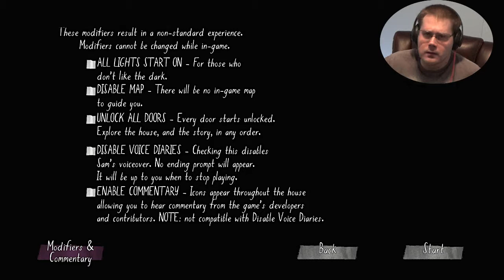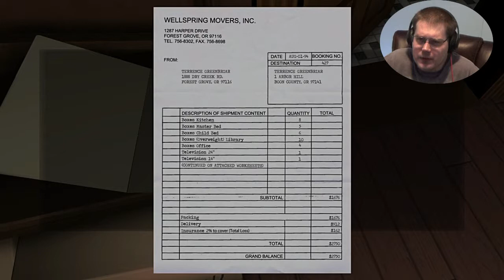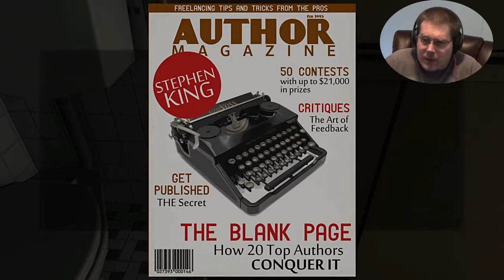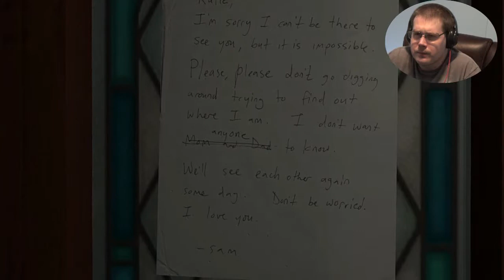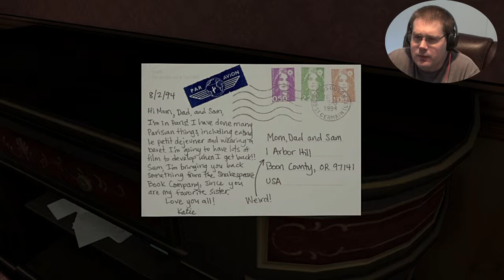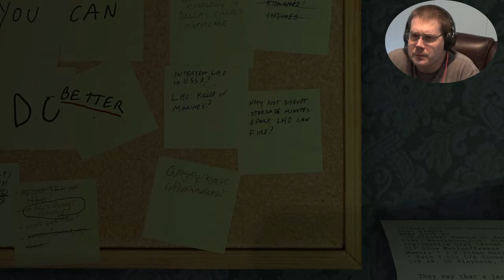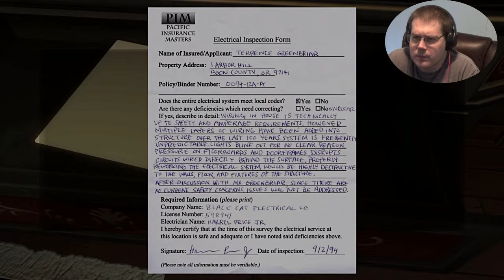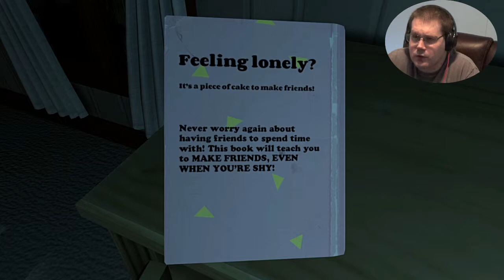Lets Play Gone Home Prt 1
No one wants a participation trophy am I right?